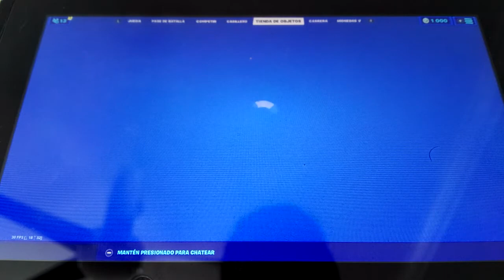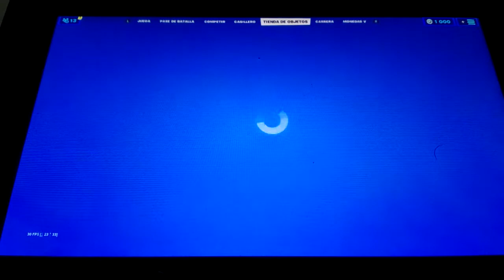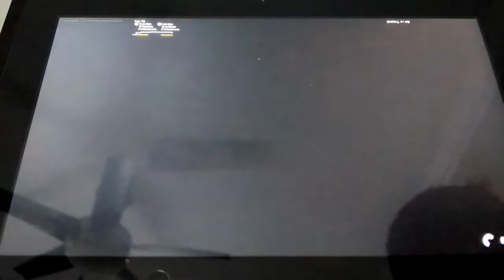Escape imposible pt1